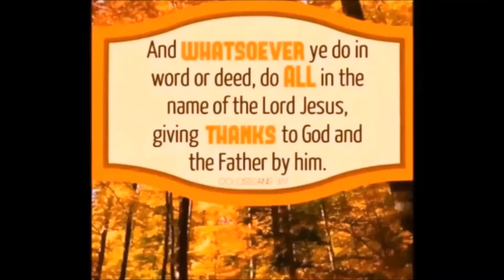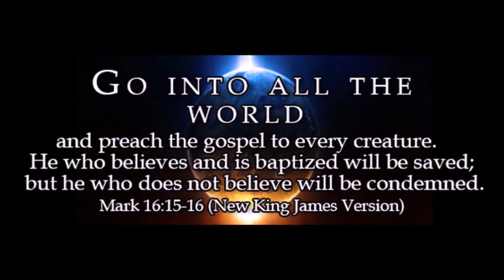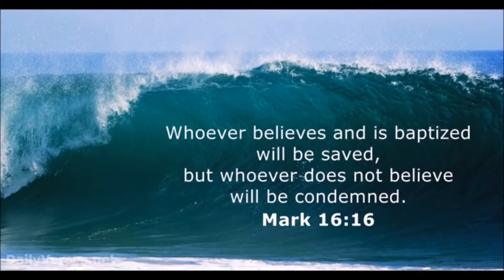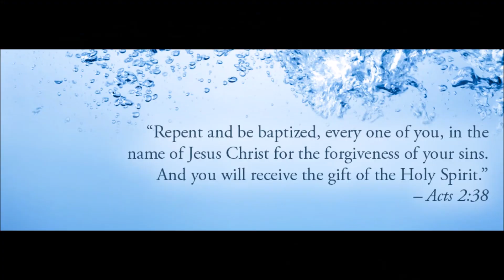1 John Reading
A beautiful reading of 1 John with scenes from Israel.
1 John 1 King James Version (KJV)
1 That which was from the beginning, which we have heard, which we have seen with our eyes, which we have looked upon, and our hands have handled, of the Word of life;

2 (For the life was manifested, and we have seen it, and bear witness, and shew unto you that eternal life, which was with the Father, and was manifested unto us;)

3 That which we have seen and heard declare we unto you, that ye also may have fellowship with us: and truly our fellowship is with the Father, and with his Son Jesus Christ.

4 And these things write we unto you, that your joy may be full.

5 This then is the message which we have heard of him, and declare unto you, that God is light, and in him is no darkness at all.

6 If we say that we have fellowship with him, and walk in darkness, we lie, and do not the truth:

7 But if we walk in the light, as he is in the light, we have fellowship one with another, and the blood of Jesus Christ his Son cleanseth us from all sin.

8 If we say that we have no sin, we deceive ourselves, and the truth is not in us.

9 If we confess our sins, he is faithful and just to forgive us our sins, and to cleanse us from all unrighteousness.

10 If we say that we have not sinned, we make him a liar, and his word is not in us.